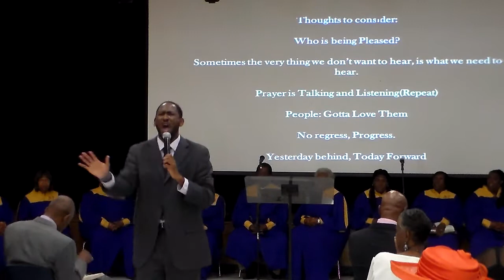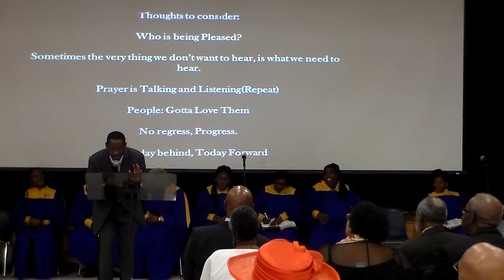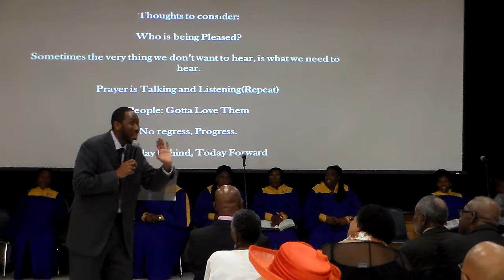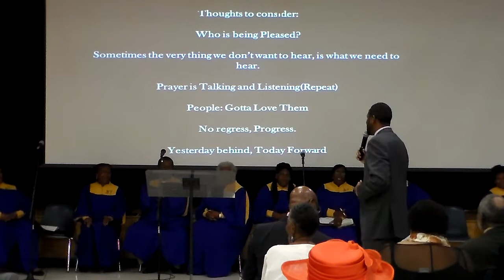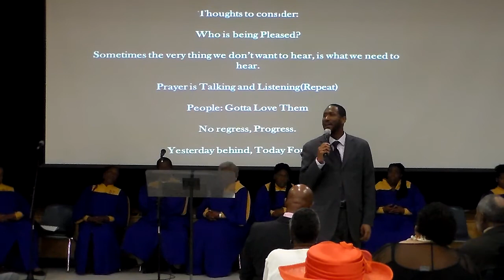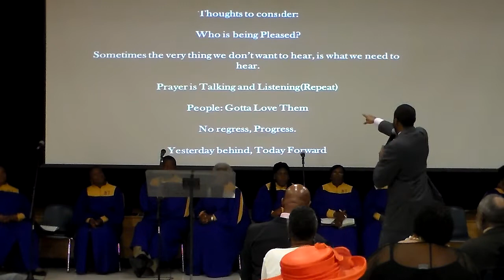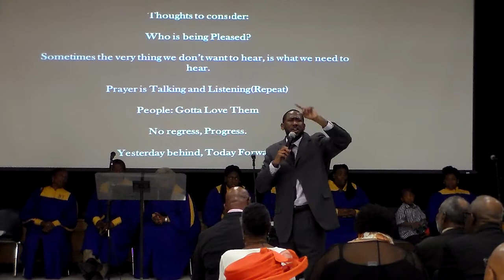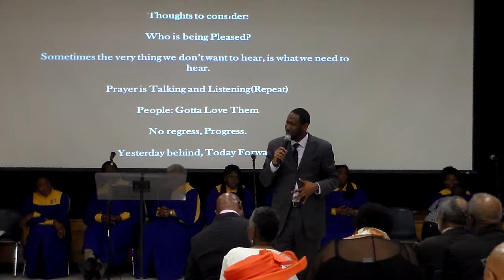A Life Pleasing to GOD - Pastor Daniel White - Part 3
1 Thessalonians 4:1

Who is being Pleased?
Prayer is Talking and Listening (Repeat)
People: Gotta Love Them
No regress, Progress